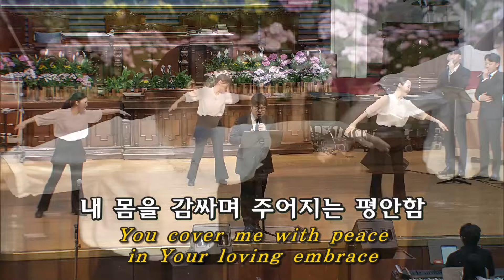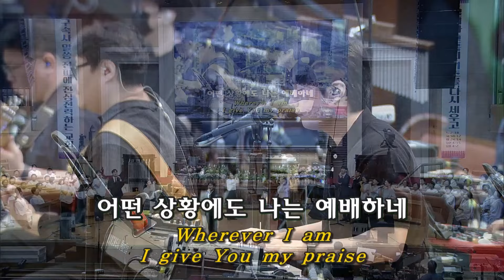2024년6월2일 주일3부찬양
1. 부르신 곳에서 (0:00-06:09)

2. 비 전 (06:10-10:14)

3. 찬 송 가ㅣ255 너 시온아 이 소식 전파하라 (10:15-13:38)

4. 이 산지를 내게 주소서 (15:29-19:53)

Sharon Praise Missions
말씀의 대로를 평탄케 하라/이사야40:3
MAKE STRAIGHT THE PATH FOR THE GOSPEL/since 1993